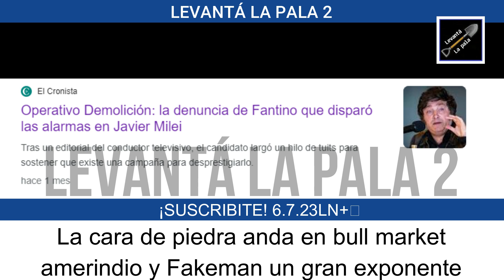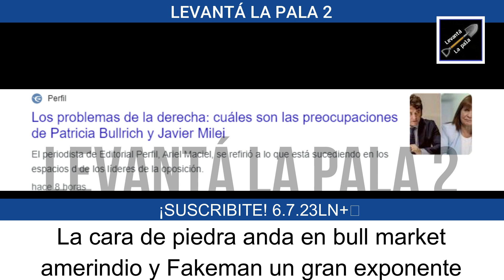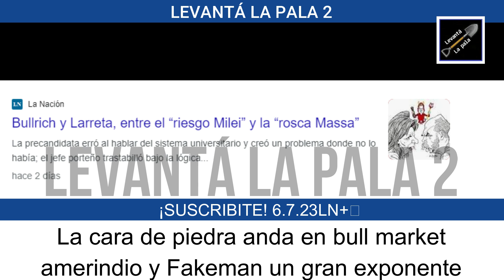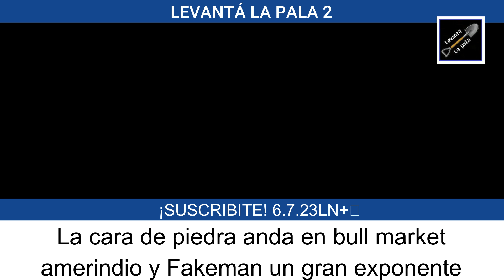"Quieren destruir a Milei" Feinmann filtró el plan siniestro de los K para bajar a Milei